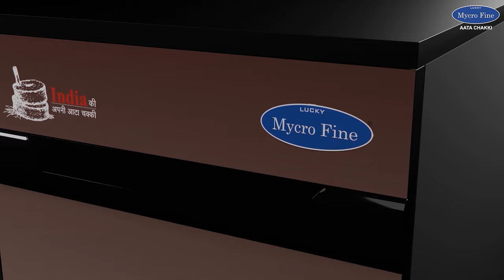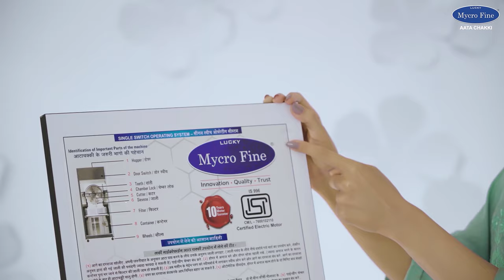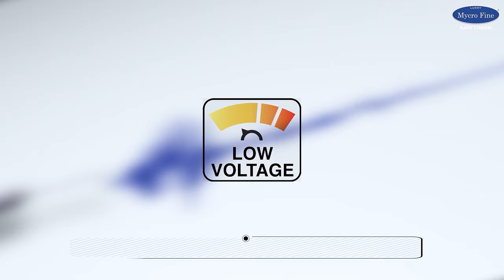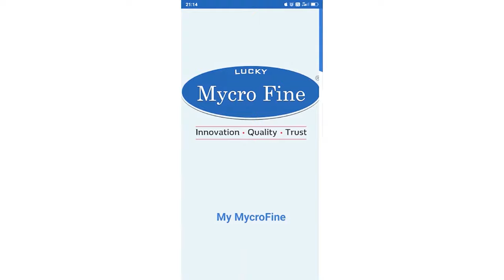Mycrofine Aata Chakki - Product Demo Video (Hindi)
This Video will take you through the process of how to use Mycrofine Aata Chakki.
We believe in giving best to our customer, this time we are introducing new range of aata chakki with best Technology and easy to use.